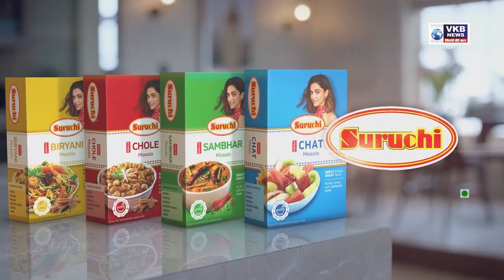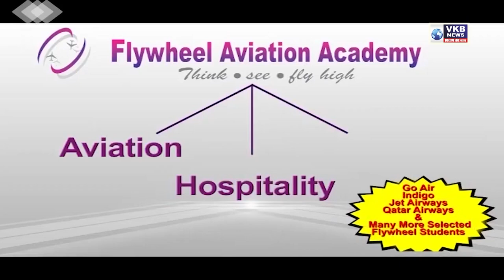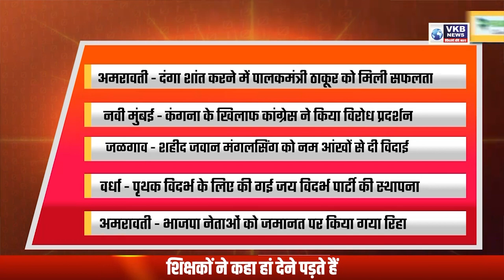शहीद जवान मंगलसिंग को नम आंखों से दी विदाई